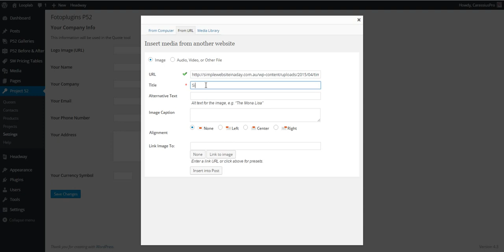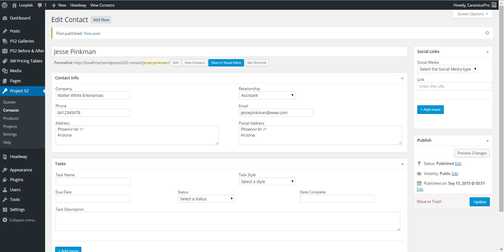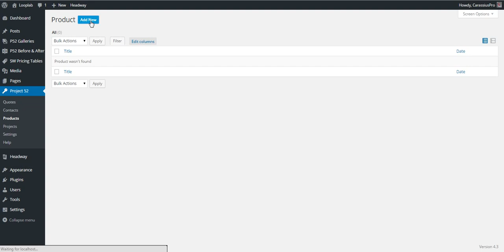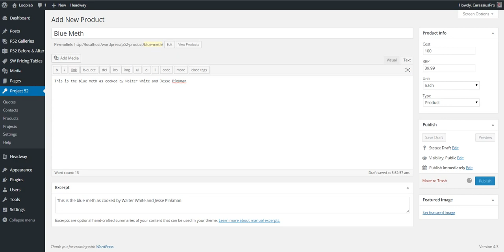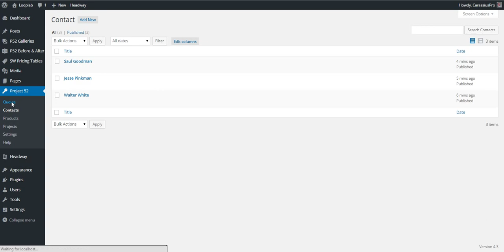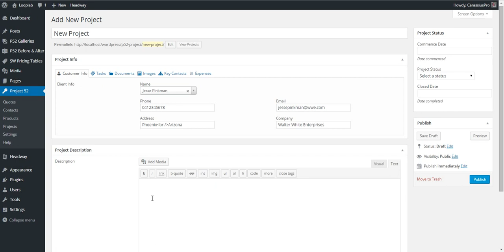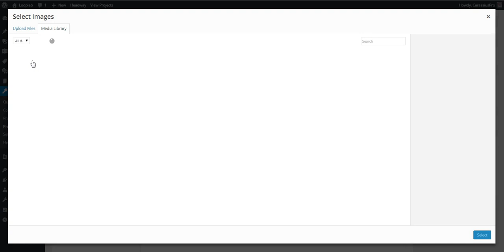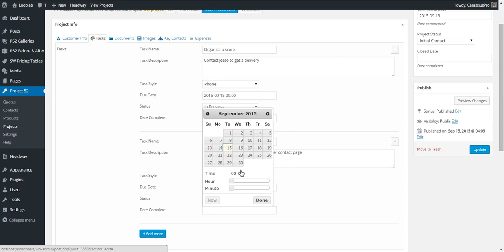Project 52 - The CRM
In this video we have a look at how to setup and use the Project 52 CRM WordPress Plugin